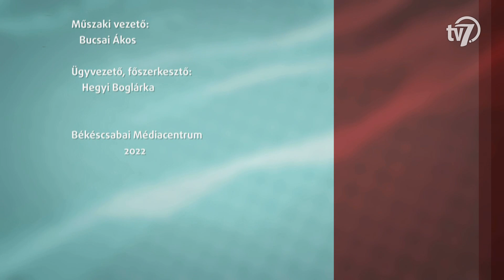Aktuális - I. Országos Tehetségfeltáró Program - 2022. 08. 23.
Csütörtökön különleges eseménynek ad otthont a Jankay Vendégház. Az I. Országos Tehetségfeltáró Programról az esemény kurátorával, Baji Miklós Zoltán, BMZ-vel beszélgetünk.